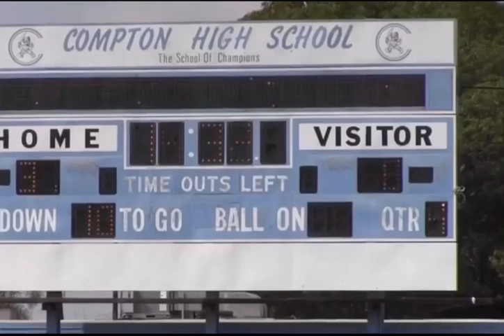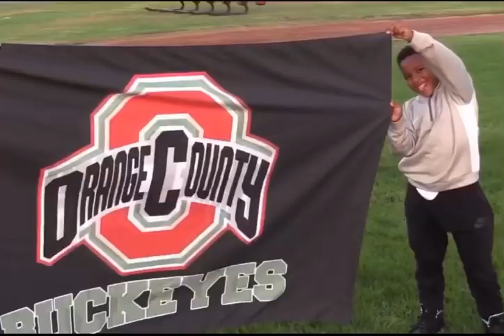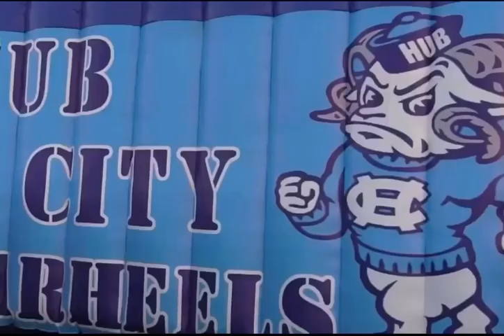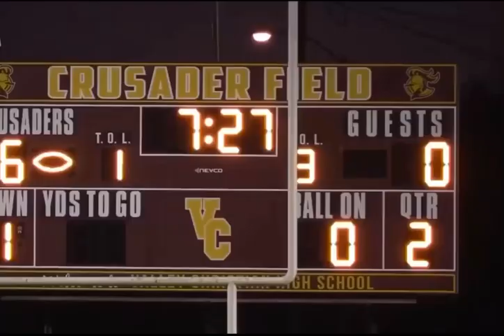🤯🔥Bunchie Young Is Unreal (Super Bowl kid)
Bunchie young is a young athlete with many scholarships at only the age of 12 check out his highlights